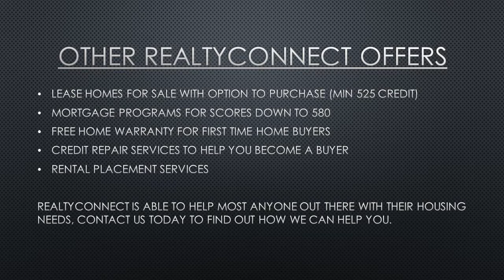First time home buyer loans Scott County mn